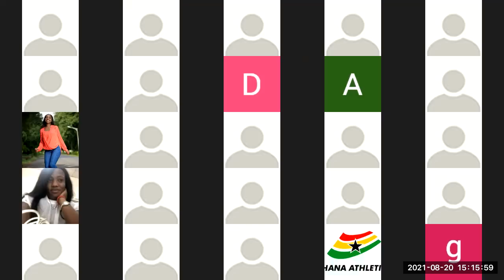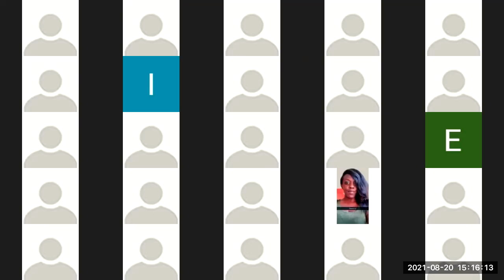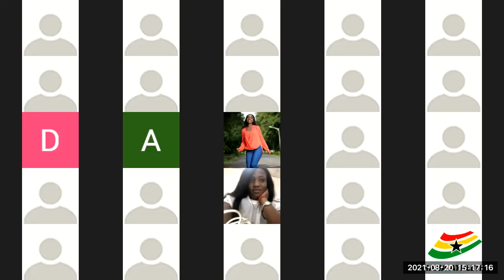SPECIAL EXPOSITION ON BASIC CONSITUTIONAL LAW OF GHANA WITH EMPHASIS ON LEGAL SYSTEM- SIR DENNIS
AS PART OF GHANA SCHOOL OF LAW ENTRANCE EXAMINATION REVISION SESSIONS I INVITED COURT OF APPEAL JUDGE,  HIS LORDSHIP PROF JUSTICE SIR DENNIS DOMINIC ADJEI FGA TO DISCUSS CONSTITUTIONAL LAW WITH EMPHASIS ON GHANA LEGAL SYSTEM.